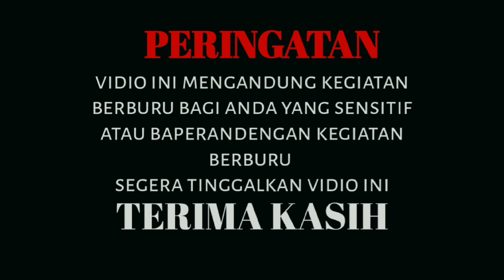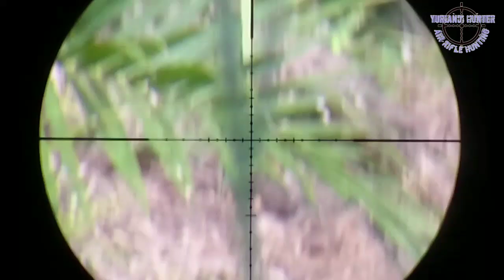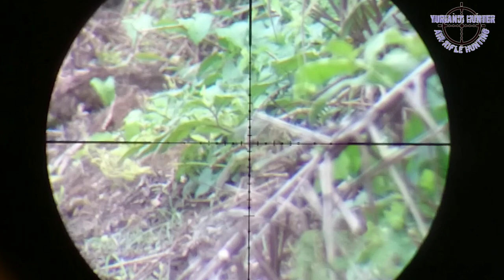Berburu ruak ruak sangat banyak di kebun sawit ini.